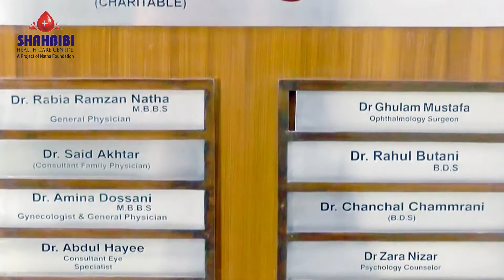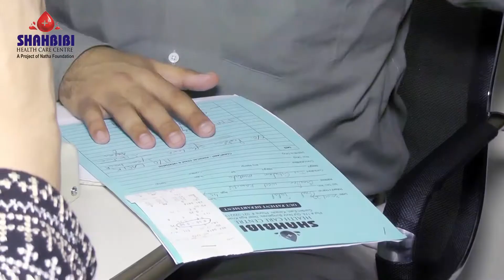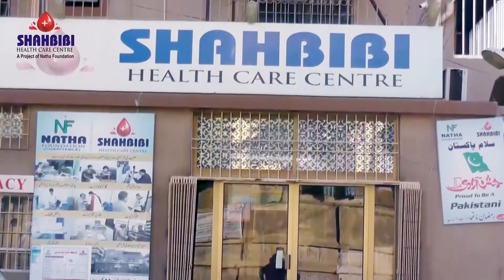SHAHBIBI HEALTHCARE CENTER